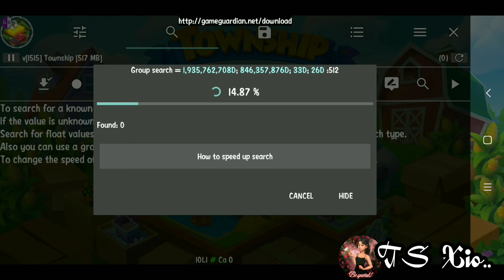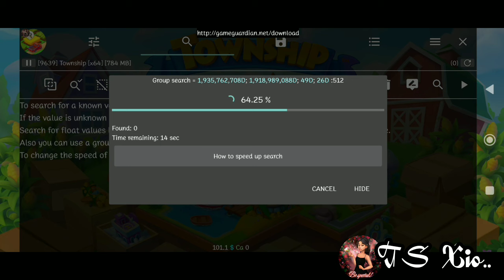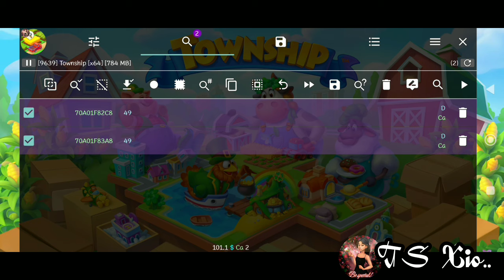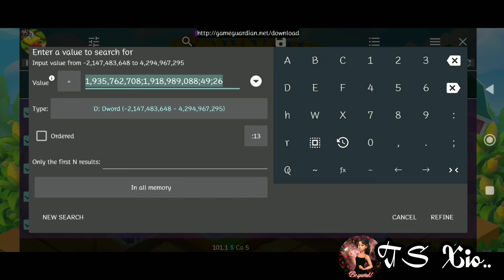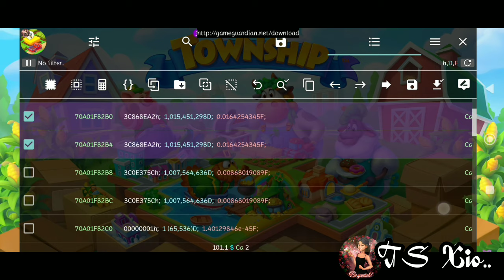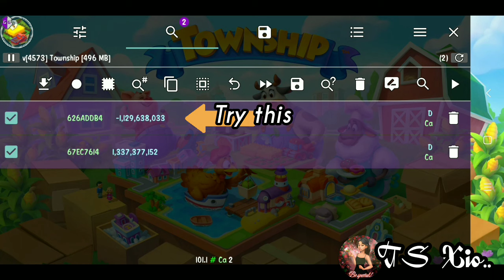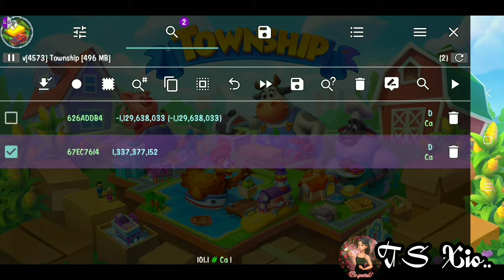TOWNSHIP FREE ‼️ UNLOCK GOLDEN TICKET "EASTER ADVENTURE" FREE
Hi.. I'm Xio
This video is about cheating the township game
Watch until the end, okay?
And share as much as possible ❤️